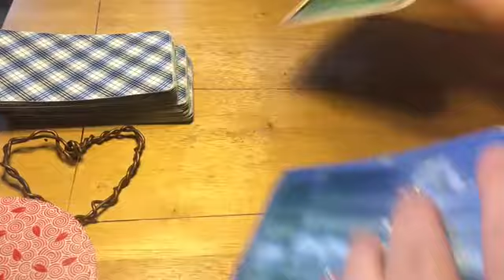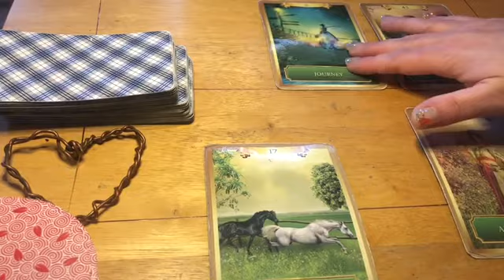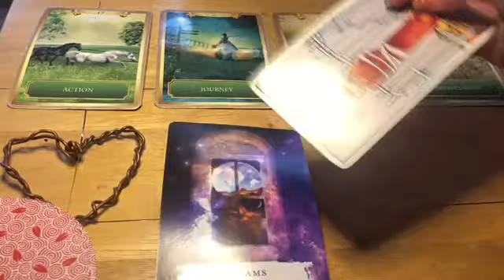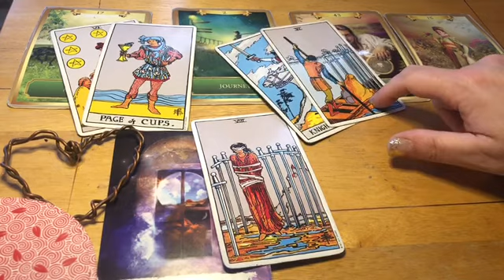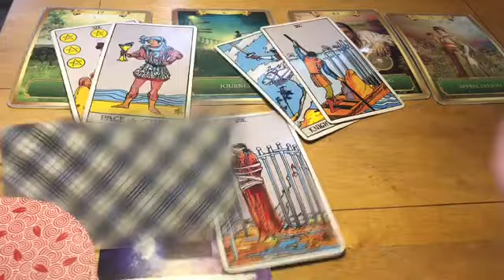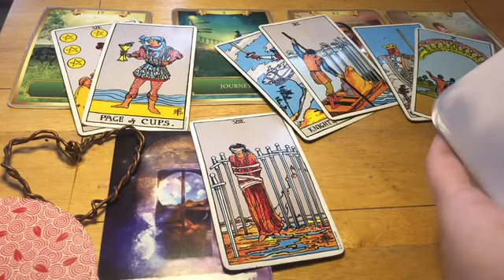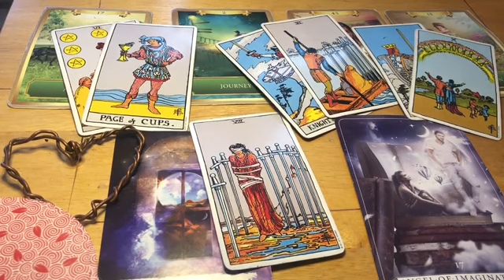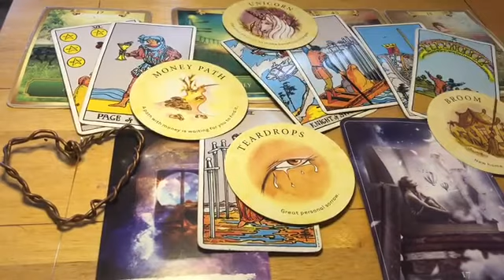Taurus ♉️ Next 24 hrs